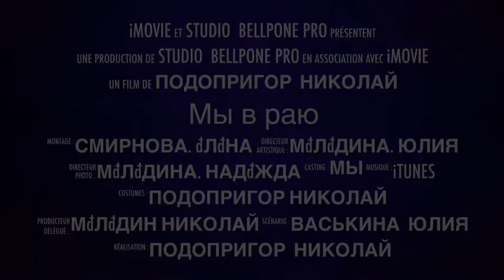Vacance en Turquie 2012